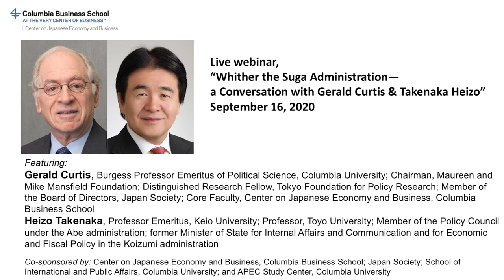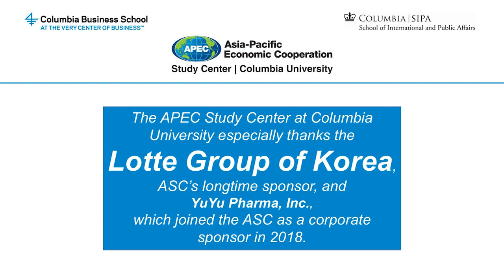Whither the Suga Administration — a Conversation with Gerald Curtis and Takenaka Heizo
Wednesday, September 16, 2020 | 9:00 – 10:00 AM (EDT)
Wednesday, September 16, 2020 | 22:00 – 23:00  (JST)
Featuring:
Gerald Curtis, Burgess Professor Emeritus of Political Science, Columbia University; Chairman, Maureen and Mike Mansfield Foundation; Distinguished Research Fellow, Tokyo Foundation for Policy Research; Member of the Board of Directors, Japan Society; Core Faculty, Center on Japanese Economy and Business, Columbia Business School
Heizo Takenaka, Professor Emeritus, Keio University; Professor, Toyo University; Member of the Policy Council under the Abe administration; former Minister of State for Internal Affairs and Communication and for Economic and Fiscal Policy in the Koizumi administration